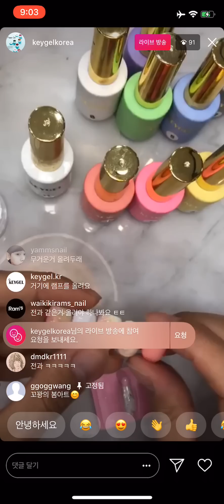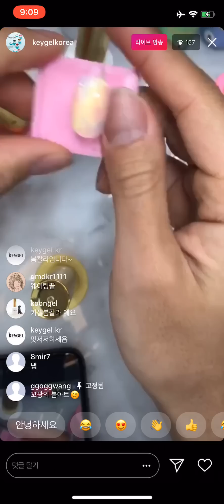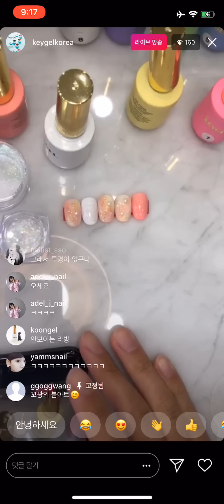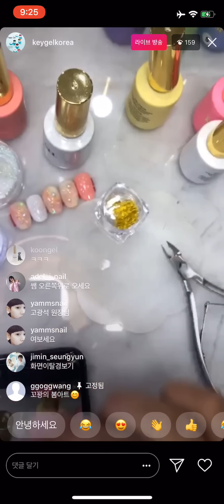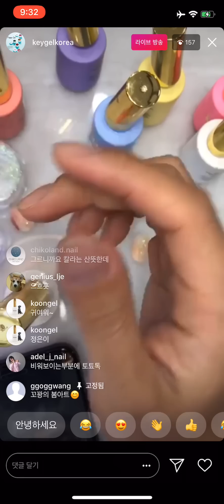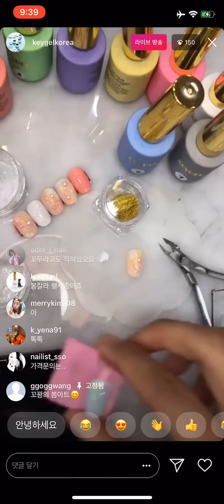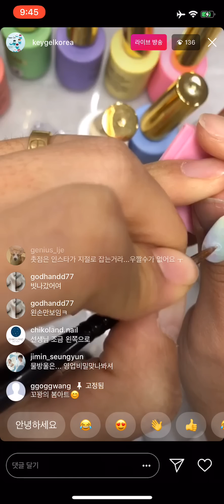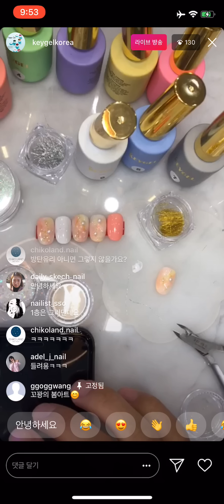키젤 봄컬러 꼬무젤을 이용한 마블아트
키젤 봄컬러 꼬무젤을 이용한 마블아트 입니다.